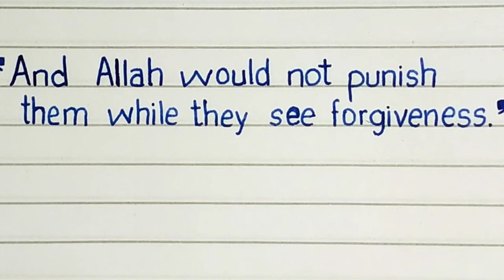straight writing tutorial || paper presentation || Zaryab acedmy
in tis video tutorial I teach English straight writing using pen. it is useful in paper presentation